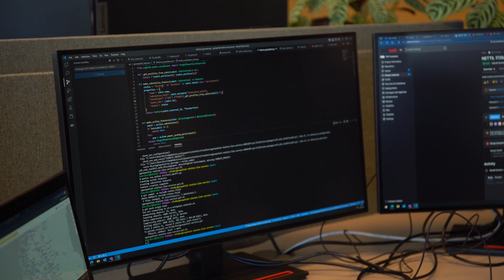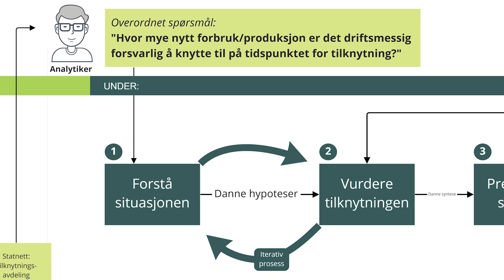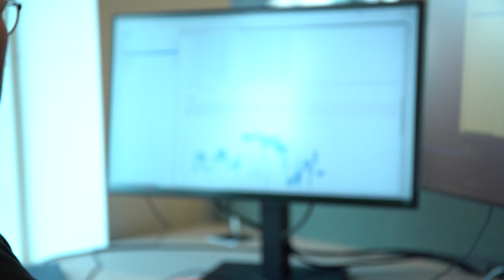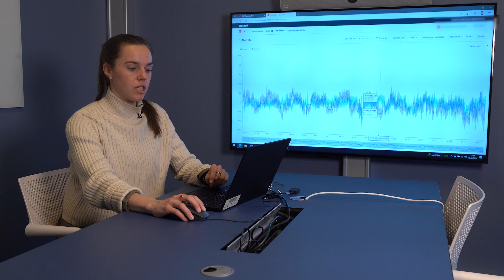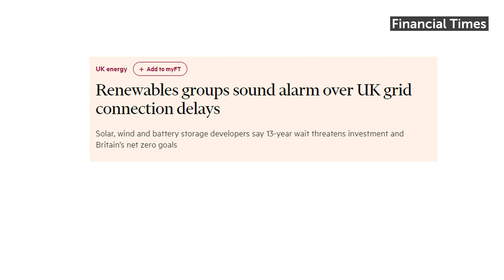Hvordan jobber Statnett med å gjøre kraftsystemdata ekstremt lett tilgjengelige?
Det grønne skiftet utfordrer Statnett og kraftsystemet på nye måter. For å møte den økte etterspørselen satte Statnett i 2019 opp et team for å gjøre kraftsystemdata enklere tilgjengelige, slik at kraftsystemanalytikerne kunne bruke mer tid på å vurdere muligheter fremfor datainnsamling. I denne filmen forteller vi om hva de har gjort og hvordan det har påvirket produktiviteten til analytikerne.